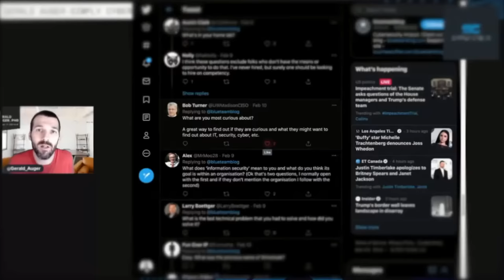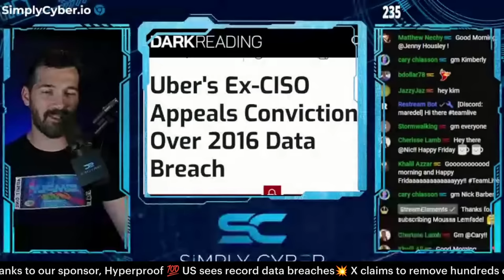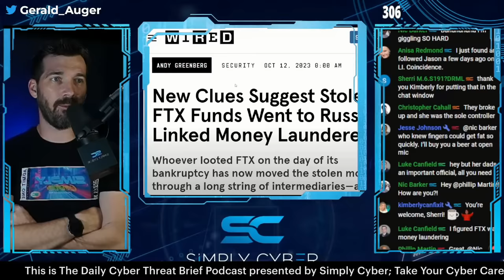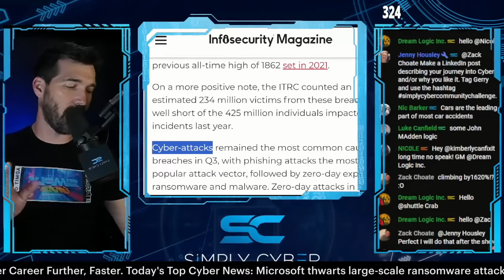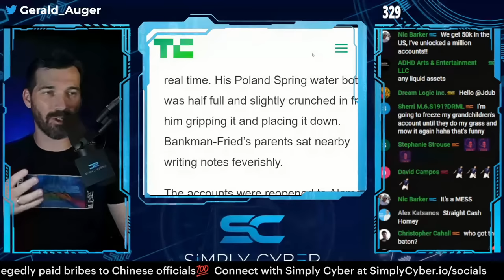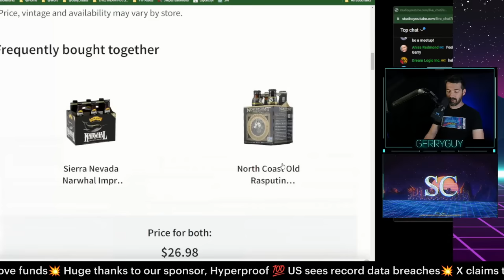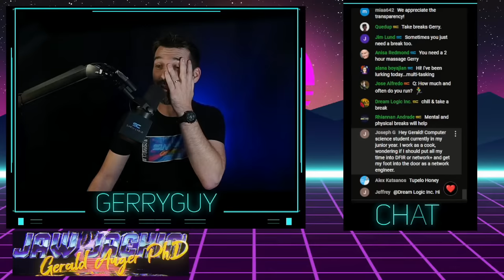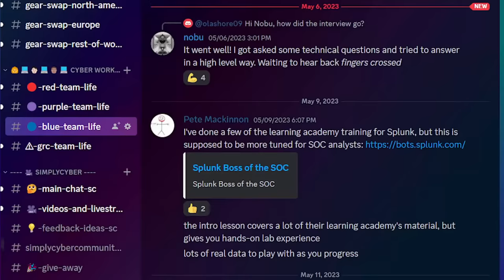🔴 October 13's Top Cyber News NOW! - Ep 472